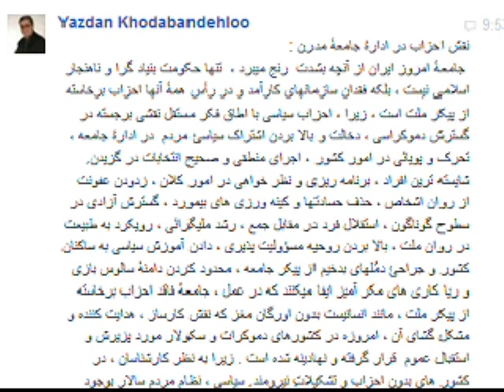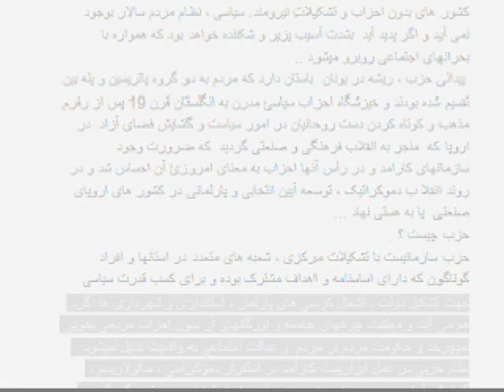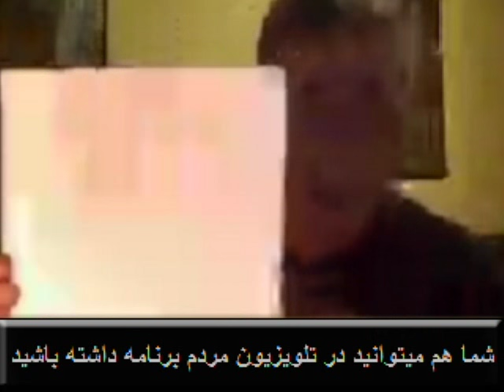Yazdan KhodaBandehLoo 2016-05-18 نقش احزاب در ادارۀ جامعۀ مدرن